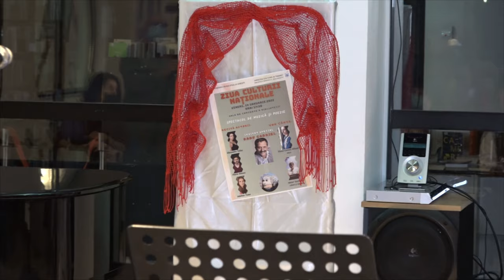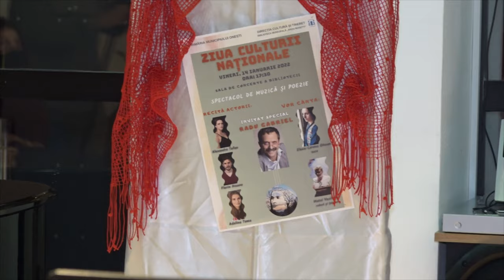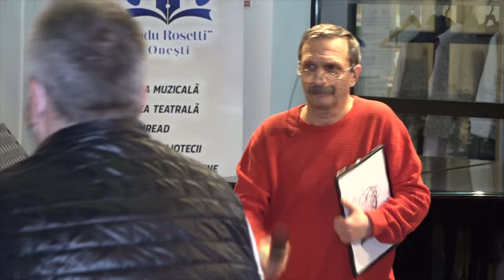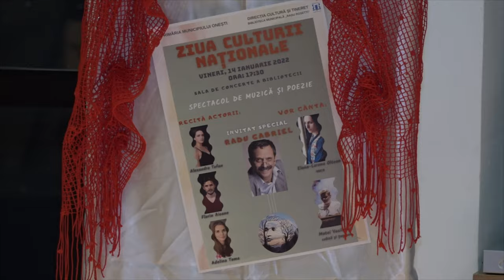LA BIBLIOTECA RADU ROSETTI ONESTI Spectacol de muzica si poezie invitat special actorul Radu Gabriel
Cu stimă,
echipa Exclusiv

Vizionare plăcută !